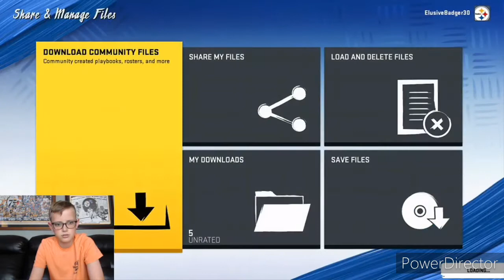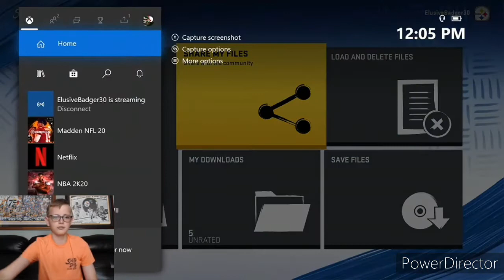Can I beat the Madden 20 Gauntlet with a legends team?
In this video we take on the Madden 20 Gauntlet with the Kansas City Chiefs's all time legends team!